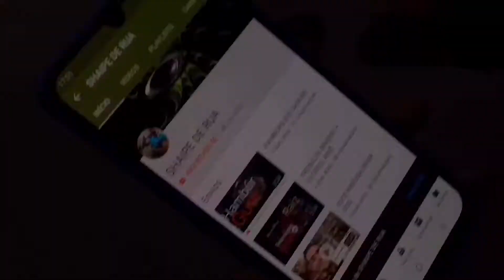FIZ XEPA GRAVANDO CONTEÚDO